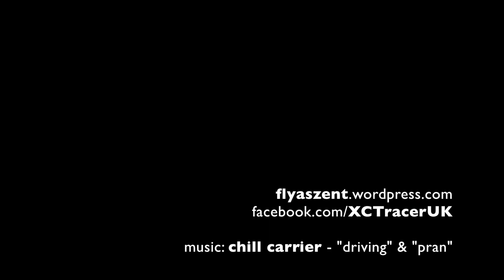The Morning After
Saturday 9th September: "There's no better way to get rid of the effects of the prize-giving party than to go on a nice hike & fly..." and there's no better glider to do it on than my Omega X-Alps - one day racing around the skies of St André-les-Alpes in the British Open, the next hiking up to the same takeoff with it on my back :-)

What I thought would be a ten minute sledder turned into a very pleasant half an hour thermalling flight! A fitting end to a fantastic week!